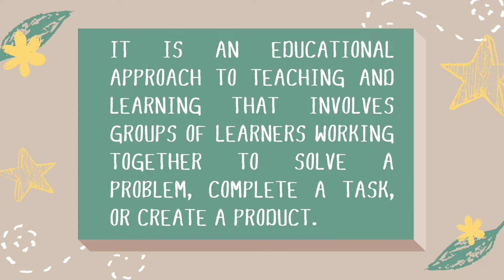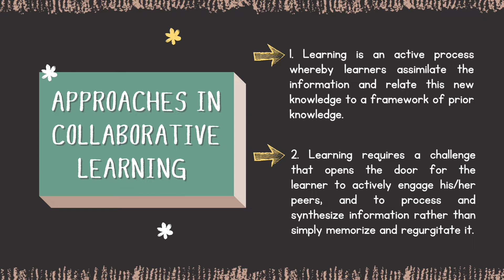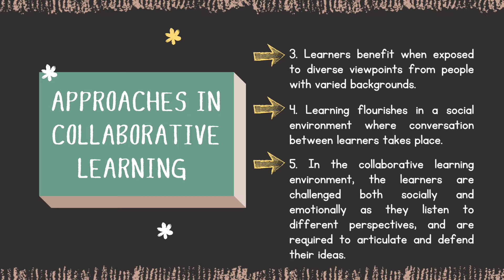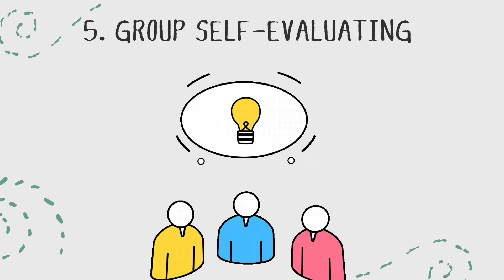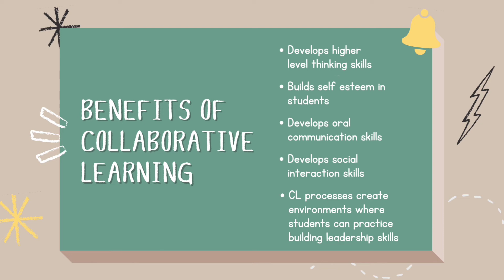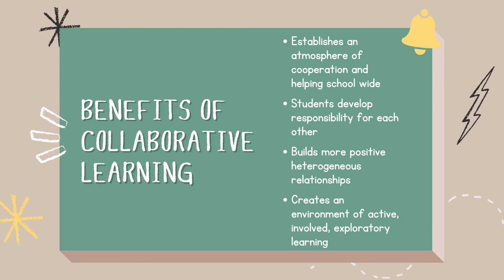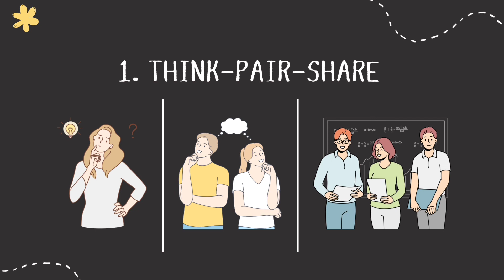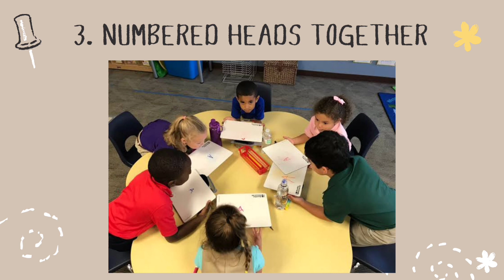Collaborative Learning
Submitted by:

Año, Isaiah
San Agustin, Dimple Anne
San Jose, Wynonah Rose

BEED 3-C